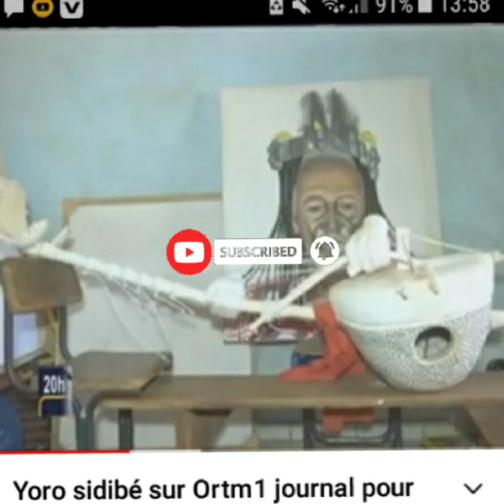Yoro Sidibé Issa Diaby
05:15]
05:17
06:16]  [14/05 à 05:15]
05:19]
05:30]
06:15]
06:19]
[14/05 à 06:20] 7 00: [14/05 à 06:34]
[14/05 à 05:17]
[14/05 à 06:20]
[14/05 à 06:20]
[14/05 à 06:22]
[14/05 à 06:22]
[16/05 à 22:16]
15:58
15:35
16:00
12:22
11:59
15:59